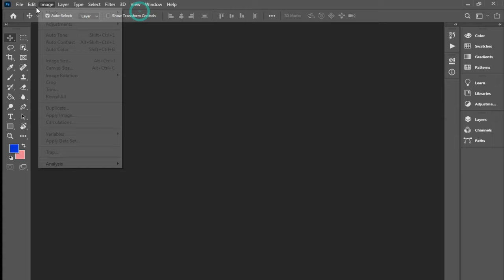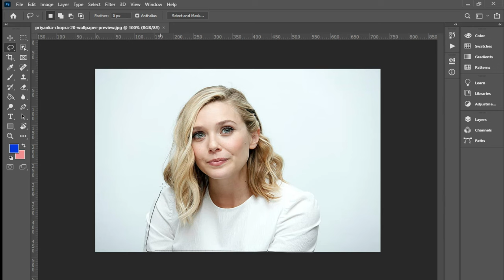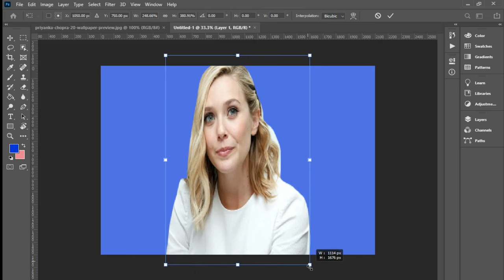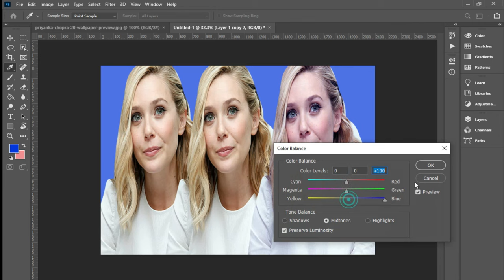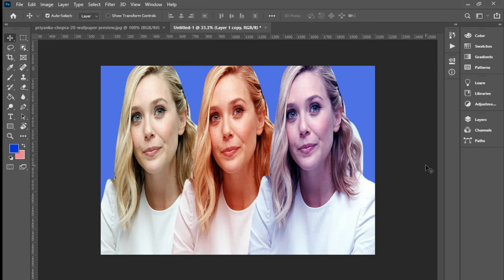Portrait Video Nanny Canon EosR5 + RF85 f1.2L DS